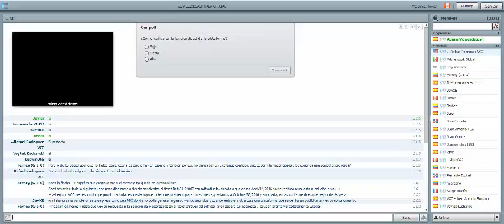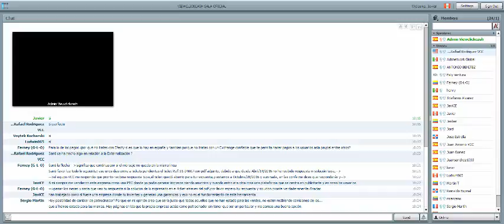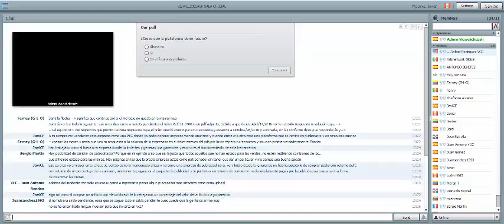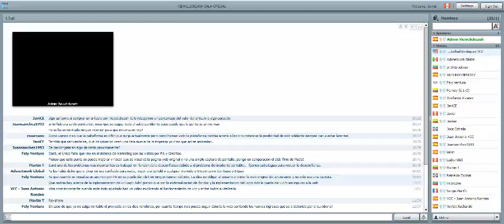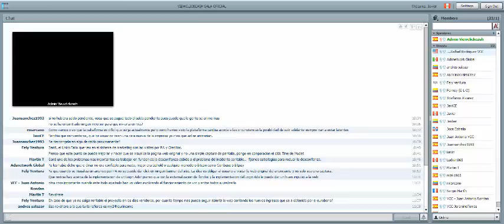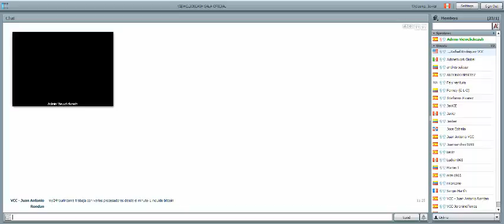Conferencia Soporte Online - ViewClickCash 28 de Octubre 2016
Para los que aun no se an registrado en E-Dimar